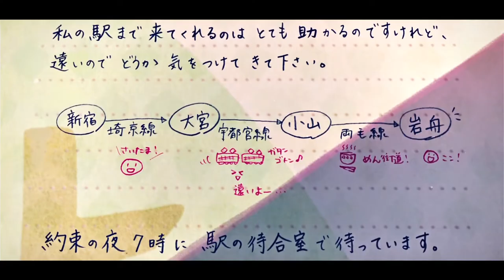OR$I StucK CcHjlKEo94 1080p